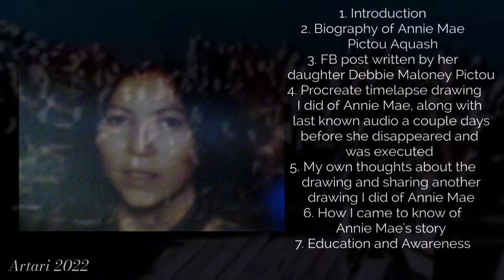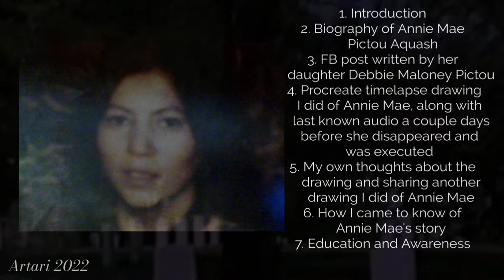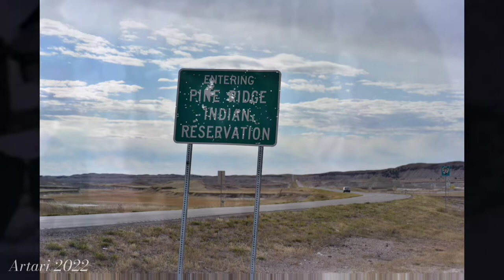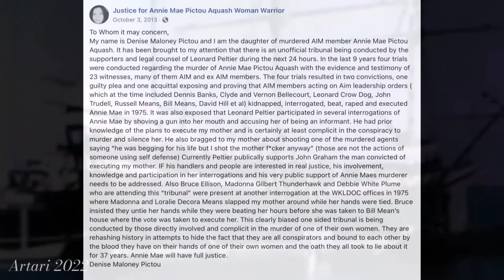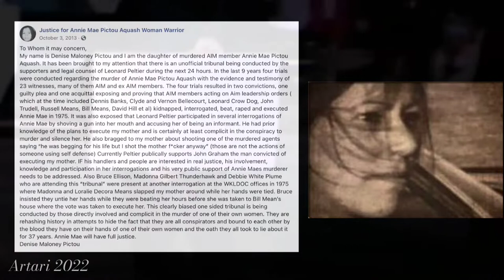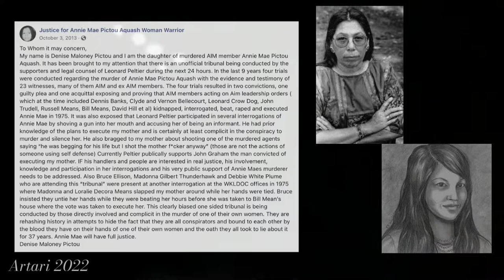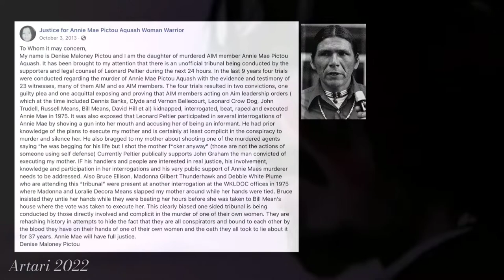THE STORY OF ANNIE MAE PICTOU AQUASH AND TIMELAPSE DRAWING I DID OF HER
I am finally done with my video...this is the most important video I ever made. Forgive the audio, I had trouble recording as areas I were trying to provide audio , it was very loud . I tried to provide the right pronunciation to Native words. I did try to educate myself on watching videos by those who speak Miq'Mak . I might have screwed up on some of the words, but my heart and respect was there. I pray you will watch to the very end.

Correction on intro... letter  is from Denise , not daughter Debbie.

Aloha